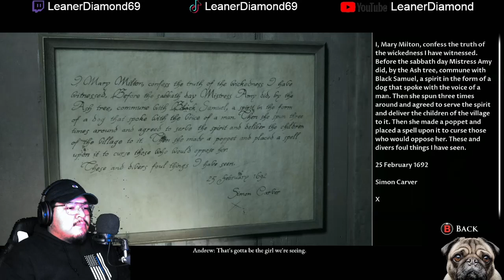NO WAY WE LOST HER!! EP 3 LITTLE HOPE FT NOX